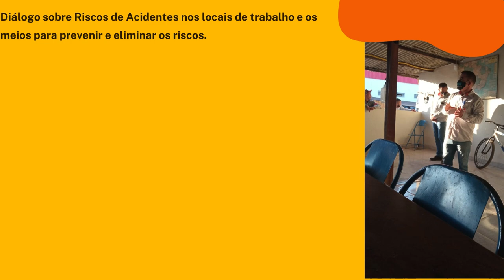Análise e Controles dos riscos . DDS ELETROPAR